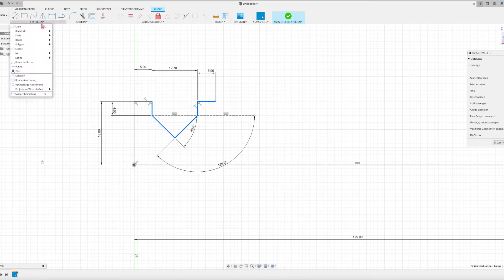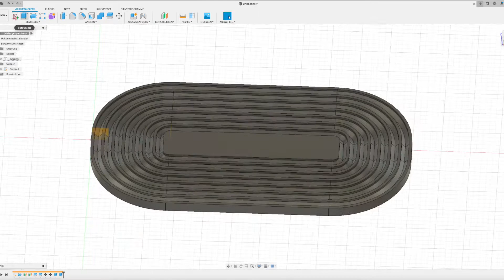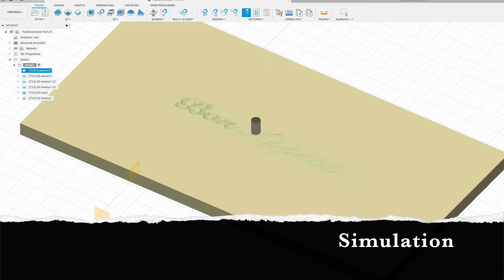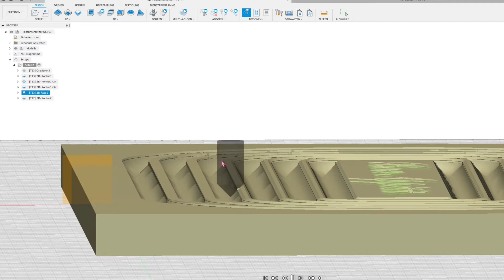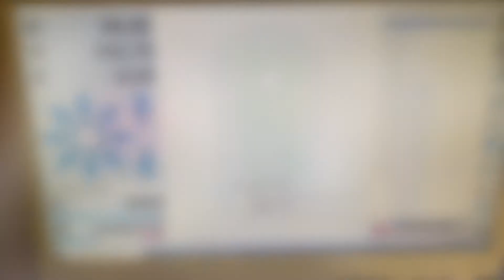Topfuntersetzer Paulownia Holz FUSION360 und CNC gefräst.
Von der Planung bis zum fertigen Stück. In FUSION360 gezeichnet und gefertigt, mit der CNC Fräse zum Leben erweckt.